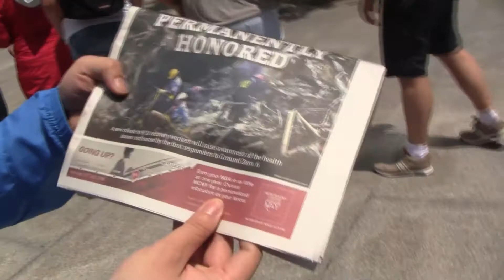Learning at the One World Observatory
In lower Manhattan, we come across the One World Observatory and see a line forming waiting for their turn to see New York from high up.
Presenter: Oscar Fung and Thomas Fung
Producer: Thomas Fung